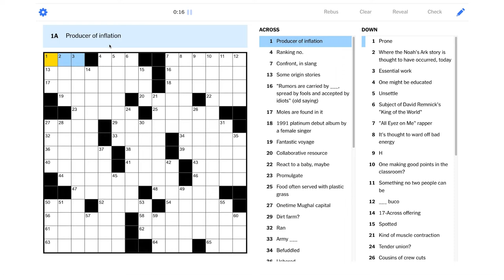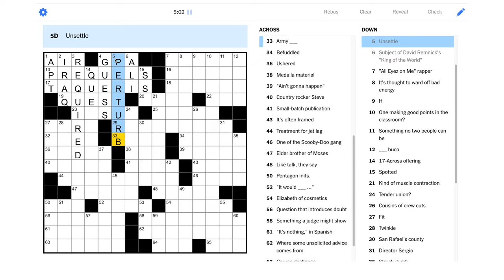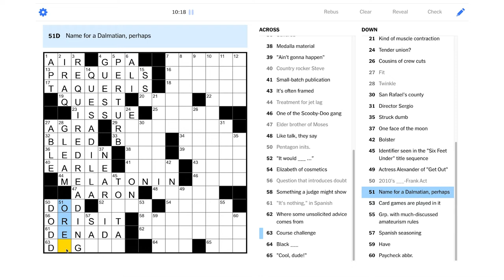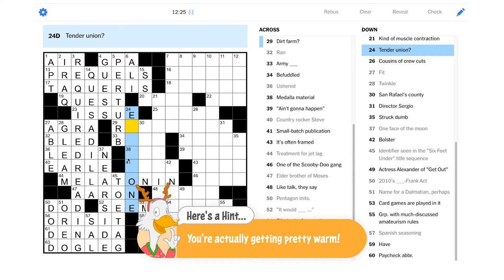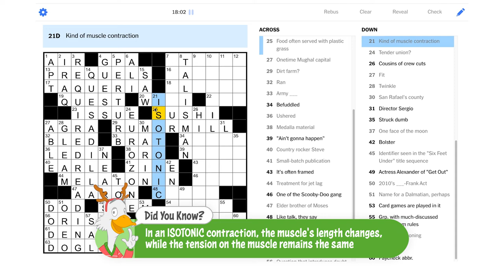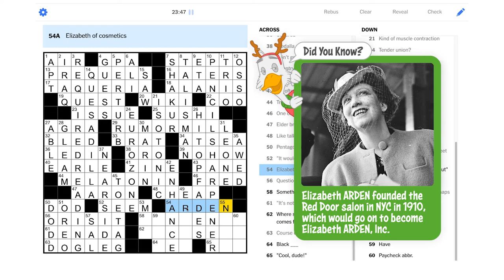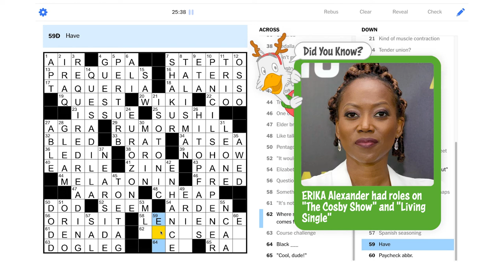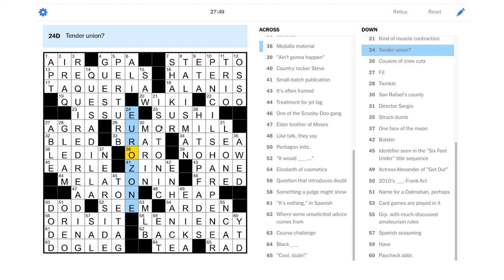Solve With Me: The New York Times Crossword - Saturday, December 11, 2021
There's some essential work to be done on the Saturday NYT puzzle!

This is the New York Times crossword for Saturday, December 11, 2021 by Hal Moore - Edited by Will Shortz.